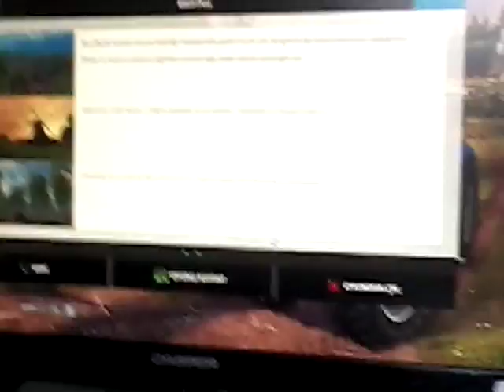Farmakoloji 15 1. Bölüm